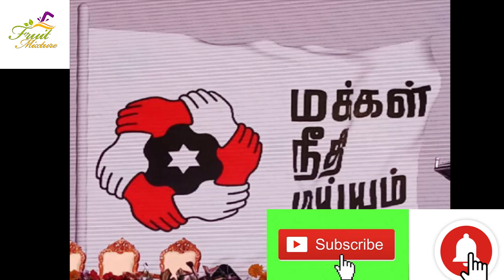ம.நீ.ம. கட்சியில் விஜய்க்கு நிச்சயம் இடமுண்டு - கமல் அதிரடி அறிவிப்பு | Vijay in kamal's Party MNM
Kamal hasan in a recent gathering announced that, there is always a place for actor vijay in his new party MNM, makkal needhi maiiam. This is becoming a viral and both kamal and vijay's fans rejoicing at it since it makes a fair chance for actor thalapathy vijay to come into direct politics.